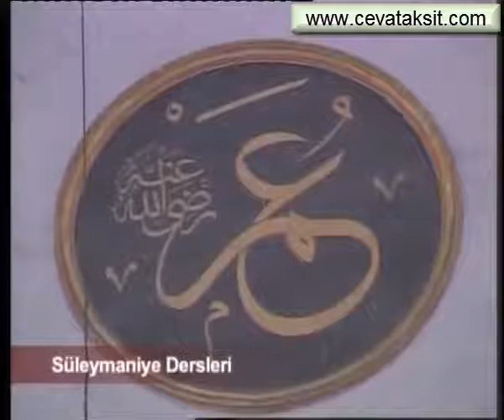SÜLEYMANİYE DERSLERİ 065